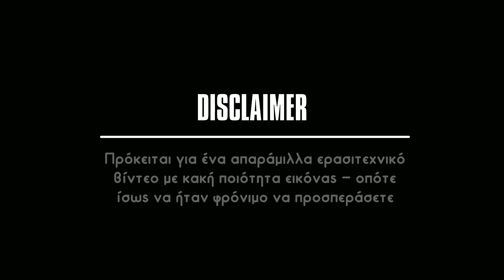Γιατί βρίσκουμε όλες τις γάτες όμορφες;! (home production)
Άς δούμε όμως με τη καταπιάνεται το βίδεο:

🔵 Ένα από τα πιο μυστηριώδη 🔮 φαινόμενα που συναντώ συναναστρεφόμενος με τους απανταχού φίλους της γάτας 🐈 είναι το εξής: Σχεδόν όλοι βρίσκουν πανέμορφες σχεδόν όλες τις γάτες 😍!
🔵 Ένα χαρακτηριστικό παράδειγμα αυτού είναι το φαινόμενο Σκλαβενίτης (βλέπε φώτο), που υποφέρει από AIDS της γάτας και χρόνια ρινοτραχειίτιδα και τα ματάκια 👀 του είναι μονίμως ταλαιπωρημένα, το πρόσωπό του είναι συνέχεια μέσα στις βλέννες και τις πληγές (μια και τσακώνεται με κάθε άγνωστη αρσενική γάτα), το σαγόνι του είναι στραβοχυμένο, έχει ένα μόνο δόντι και το χονδρούλικο σώμα του κινείται μονόπαντα.
🔵 Ε λοιπόν ο Σκλαβενίτης στα σόσιαλ μίντια απολαμβάνει την λατρεία και τα εγκωμιαστικά σχόλια θαυμασμού για την ομορφιά του (!) από όλους τους φίλους της σελίδας ανεξαιρέτως!
🔵 Και δεν συμβαίνει μόνο με τον Σκλαβή. Στο γκρουπ του Τσίτσου ποστάρονται κάθε μέρα άπειρες φώτος και από κάτω υπάρχουν δεκάδες ως εκατοντάδες εγκωμιαστικά σχόλια για την εκάστοτε γατούλα.

🤔 Πως εξηγείται αυτή η άνευ όρων λατρεία 🙏 για κάθε γάτα;

Για να βρείτε τις δύο θεωρίες μου σχετικά με αυτό το μυστήριο δείτε το βίδεο και διαβάστε το νέο μου άρθρο ακριβώς εδώ 👇
👉 Αφού το διαβάσετε θα ήθελα να μου πείτε πρώτον αν νιώθετε και εσείς το ίδιο, αν είστε ερωτευμένοι σχεδόν με όλες τις γάτες που έχετε συναναστραφει καθώς και την δική σας θεωρία σχετικά με αυτό το φαινόμενο! Τα σχόλιά σας 💬

Αν σας άρεσε το βίδεο ετούτο κάντε LIKE 👍 & SHARE